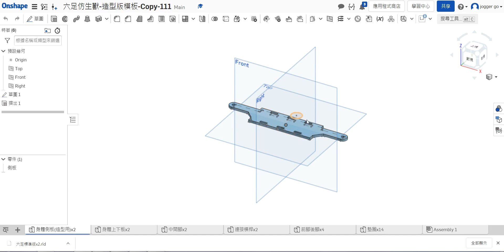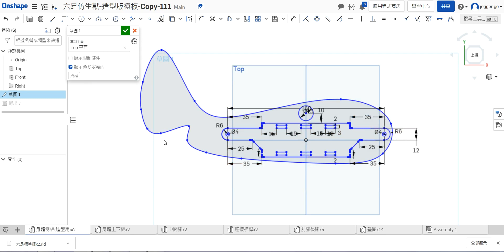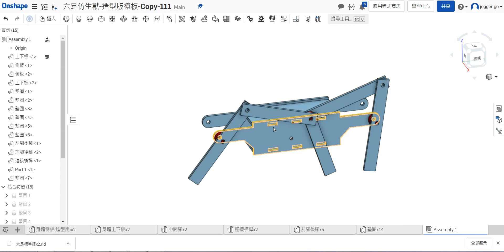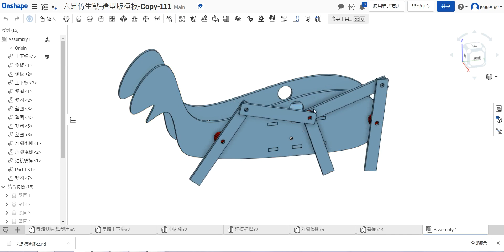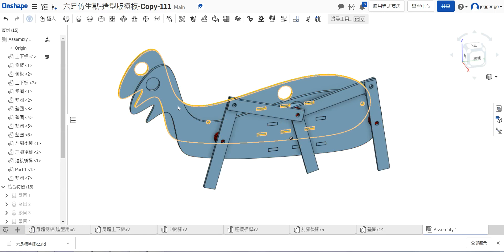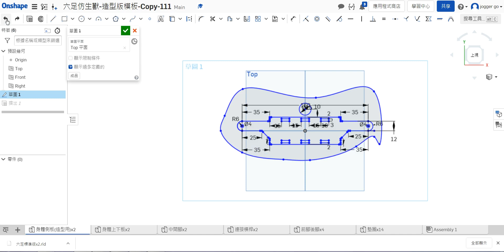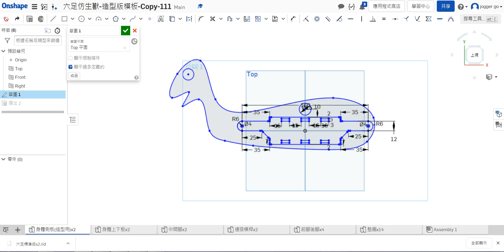Onshape教學-六足仿生獸5-身體造型-自由繪圖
課堂教學實錄